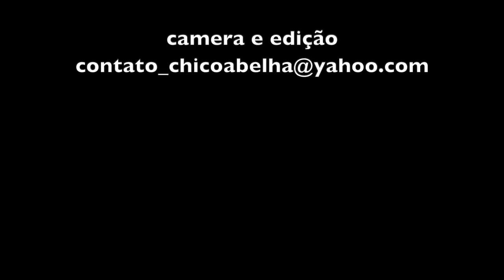ESPAÇO PRESENÇA - SÃO FRANCISCO XAVIER SP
Para saber mais sobre os retiros e cursos de meditação no Espaço Presença clique no link abaixo

"Qualquer atividade feita com plena consciência se torna uma Meditação.  A atividade não é o que importa, e sim como você a faz, que consciência você leva a ela."
Osho